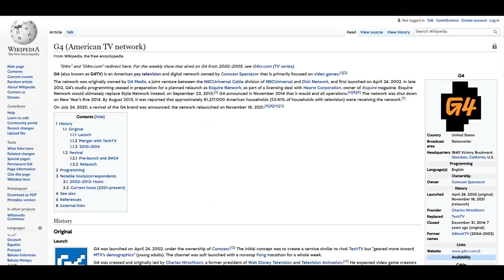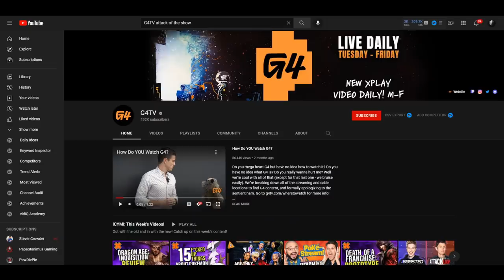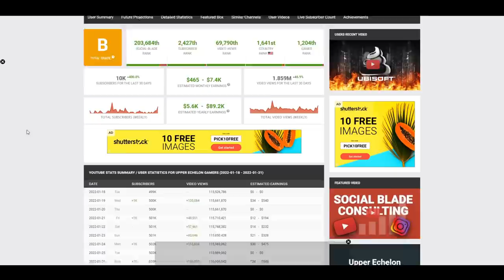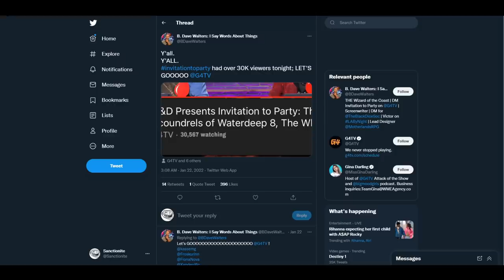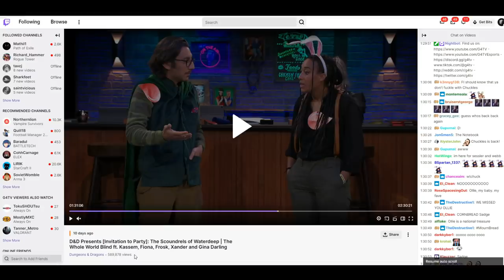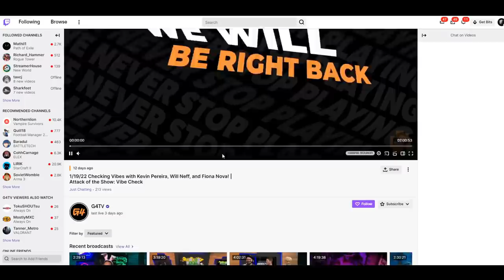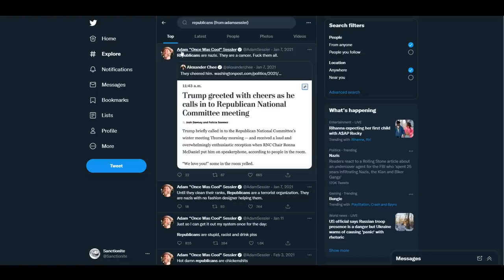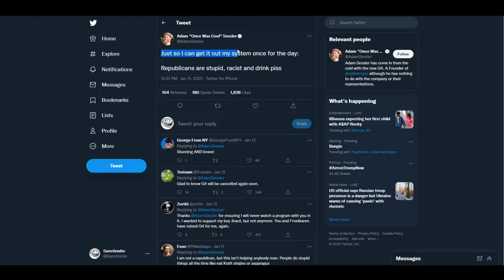The G4TV Relaunch DISASTER - How To Kill a Channel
G4TV has been relaunched, and their reception could no have been worse. What started with a rant against their own "sexist" audience... became a view botting controversy, exposure of past behavior by hosts, and a catastrophic decline in viewership which leaves them at odds with their own fans, and lacking momentum.

It remains to be seen whether or not they will right the ship, but as it stands... G4TV seems dead in the water as a long standing fan favorite is marred by controversy and scandal.